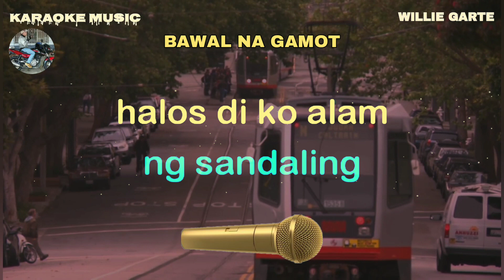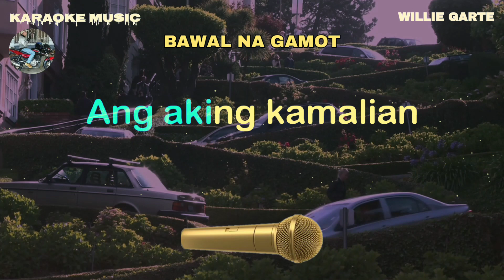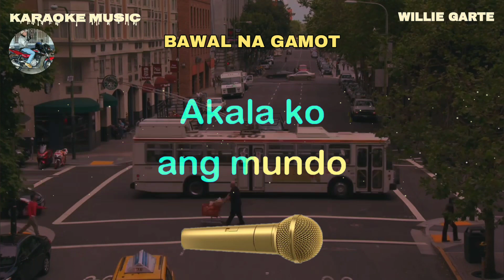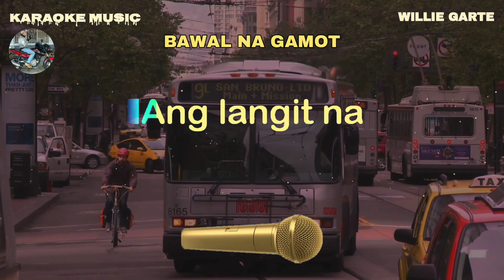BAWAL NA GAMOT - WILLIE GARTE - KARAOKE MUSIC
Note: The owner of KARAOKE and KARAOKE LYRICS
Karaoke music owner: Rudy Hermac Jr.
Music artist: Willie Garte
Video created by: Karaoke music
Layout and Design created by: Karaoke music